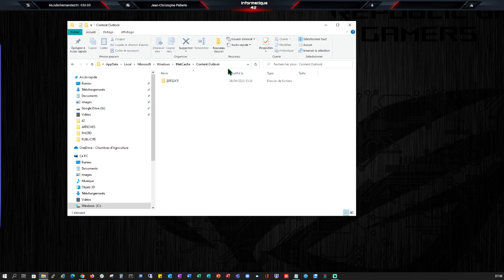OUTLOOK Vidage Cache de l'application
Bienvenue sur ma chaîne YouTube ! Dans cette vidéo, je vais vous montrer comment vider le cache de l'application Outlook.
Le cache d'une application peut parfois causer des problèmes, tels que des ralentissements, des erreurs d'affichage ou des difficultés de synchronisation. Heureusement, vider le cache peut souvent résoudre ces problèmes et améliorer les performances de l'application.